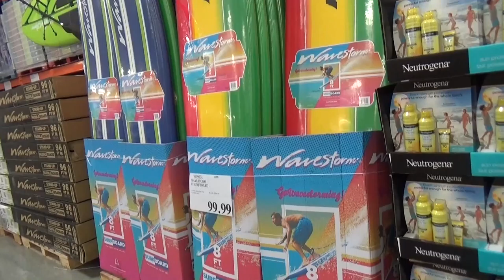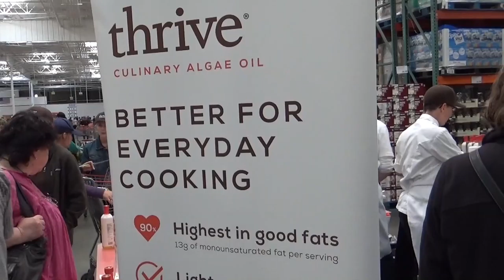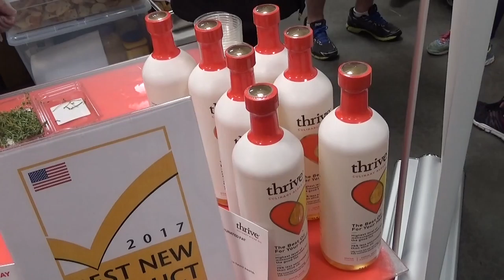США 4811: Как по Костко мы пройдем - ни к кому не пристаем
Как по Костко мы пройдем - ни к кому не пристаем
Ссылки на канале SiliconValleyVoice /школа Михаил Портнов: